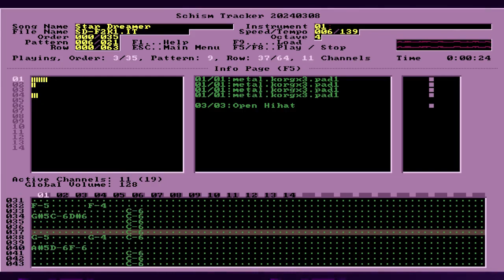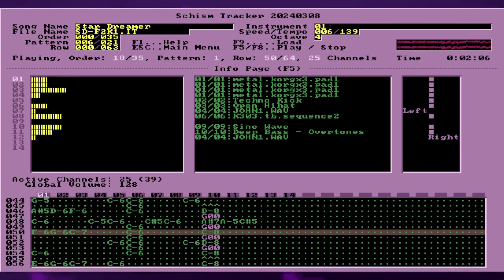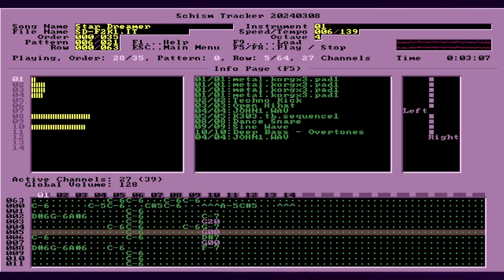Axis / Fallon - Star Dreamer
One of my very early songs composed/arranged in Impulse Tracker 2.14! Get Even Again! was completed in September of 2001.

It's been a little while since I uploaded any music to the channel. Let's try to fix that!

You've more than likely heard the FL Studio version of this song up on my channel already, so here's the original. For me, house music was kind of a big deal in the early 2000s, so I was trying really hard to branch into that genre of music. The opening of this track takes inspiration from "Forest of Departure" from the PSX game Threads of Fate.

Like this track?